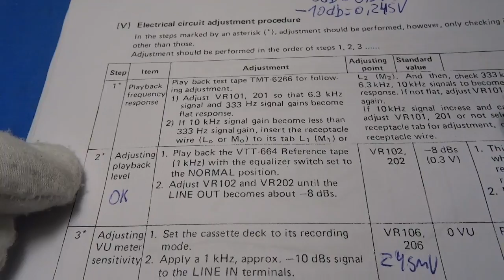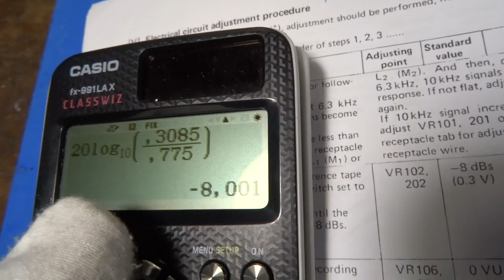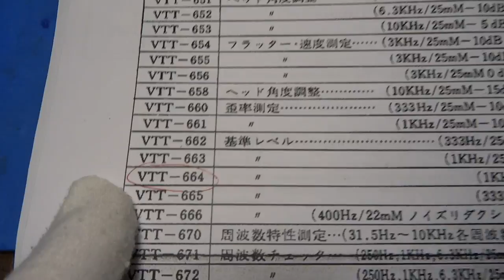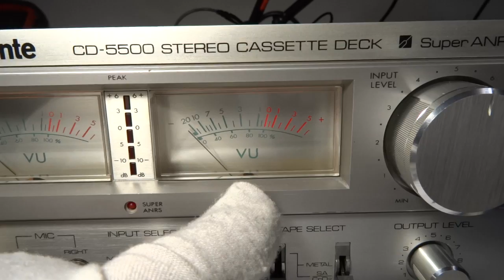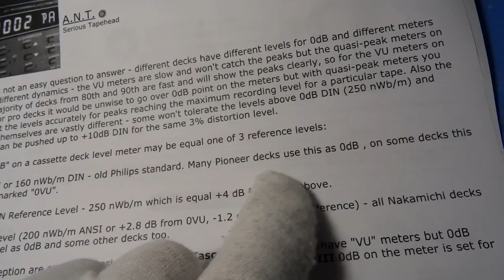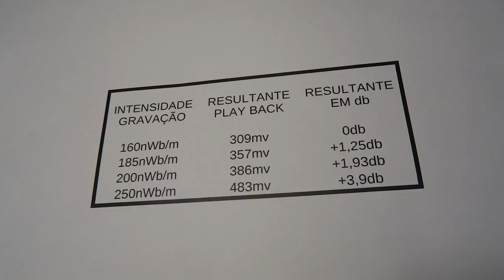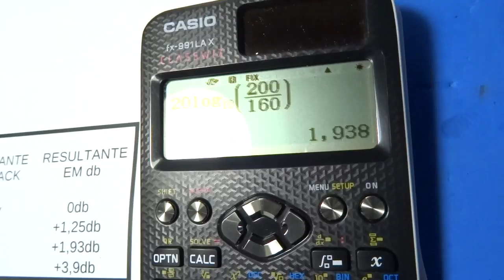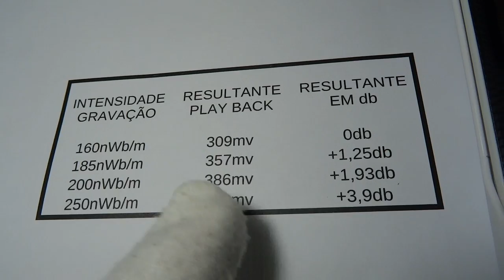CASSETTE TAPE DECK AJUSTE 0VU C/ FITA REFERENCIA 160, 180, 185, 200, 250 nWb/m JVC VICTOR VTT-664